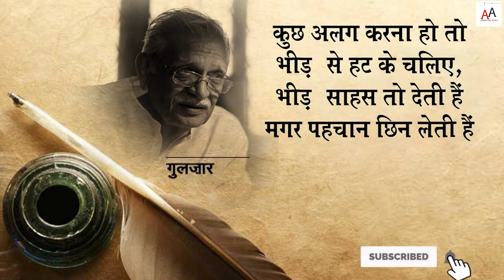रेस का घोड़ा बनो.. बाकी घोड़े और गधों में कोई फर्क नहीं होता है | Motivational Video for Youth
रेसकाघोड़ा​ बनो.. बाकी घोड़े और गधों में कोई फर्क नहीं होता है | MotivationalVideo​ for Youth Successful​